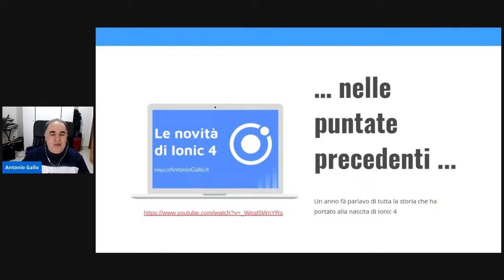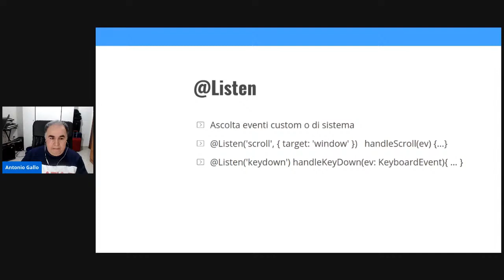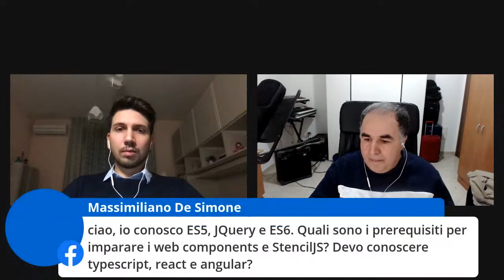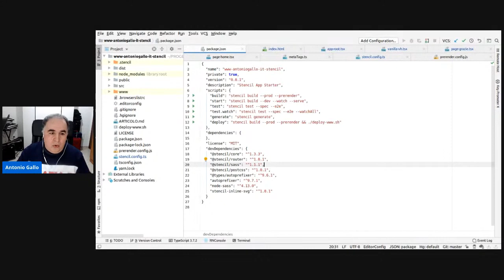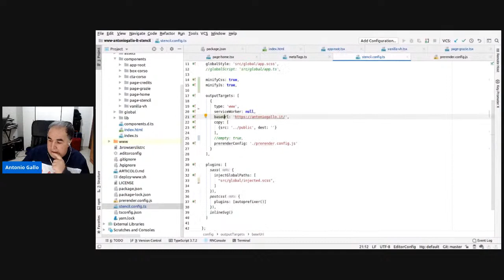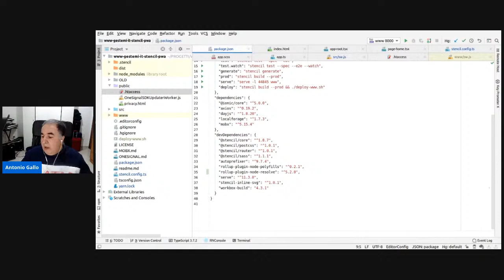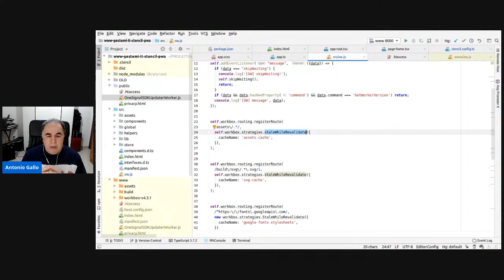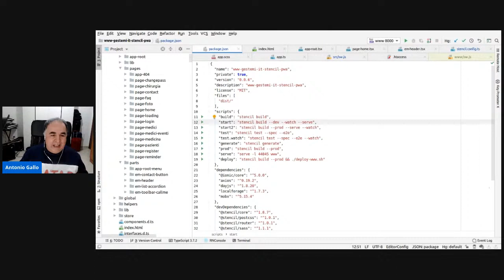DevTalks ai tempi del CoViD-19: Stencil con Antonio Gallo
Stencil, non è solo un compilatore per realizzare webcomponents riutilizzabili in qualsiasi ambito (Angular, React, Vue, etc.) ma, può essere utilizzato per realizzare anche intere applicazioni: web app, siti statici, PWA e applicazioni mobile.

Entra a far parte della nostra community!